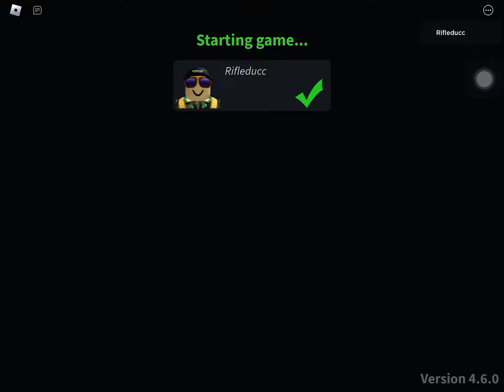Noobs in Combat: British Thunder War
alt title: When the British sees an useless island/British Blitzkrieg

Yes, I do admit that I forgot that BT later on there but it was a really good run so eh